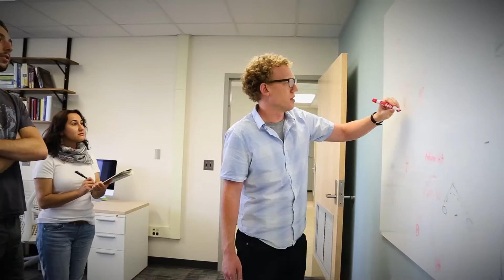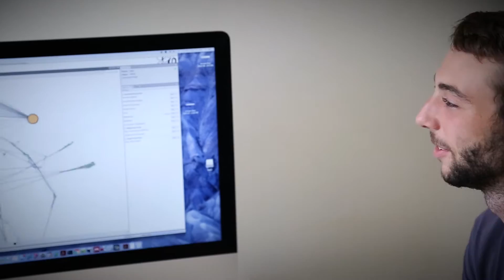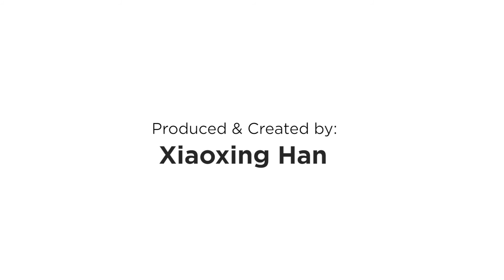iCER Research Highlights - Alex Dickson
Please visit icer.msu.edu/research for more research stories.
Video created and produced by Xiaoxing (Adele) Han